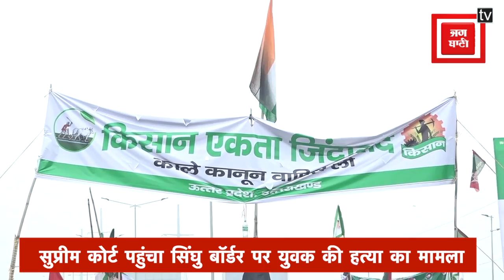SC पहुंचा Singhu Border पर युवक की हत्या का मामला, याचिका में प्रदर्शनकारियों को हटाने की मांग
राजधानी दिल्ली के सिंघु बॉर्डर पर 35 साल के युवक की हत्या और फिर शव के साथ बर्बरता किए जाने का मामला गर्माता जा रहा है। घटना को लेकर दिल्ली के एक वकील ने सुप्रीम कोर्ट में याचिका लगाई है। याचिका में सिंघु बॉर्डर जल्द से जल्द खाली करवाने की भी मांग की गई है। वहीं मृतक के परिजनों ने न्याय की गुहार लगाई है..